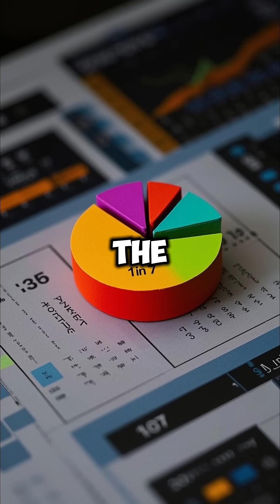AI Solved the Golden State Killer in 30 SECONDS (Ethical Shock!)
How did AI crack one of history’s most notorious cold cases? 🔍 In this episode of Fact Crime Chronicles , we dive into the Golden State Killer investigation , solved using genetic genealogy and AI. Learn how DNA databases like GEDmatch exposed a killer decades later – and why this tech raises ethical questions about privacy vs. justice.

👉 Watch till the end for a jaw-dropping twist on modern policing.

Sources : Case timeline , GEDmatch’s role , arrest details , AI algorithms , cold case stats , ethical debates .